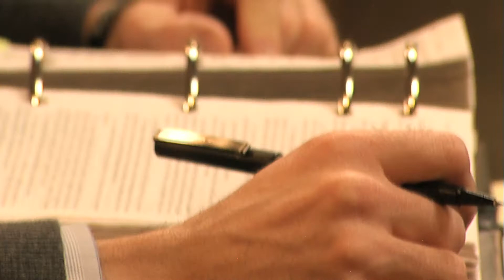Thompson FBLG Team Video DVD